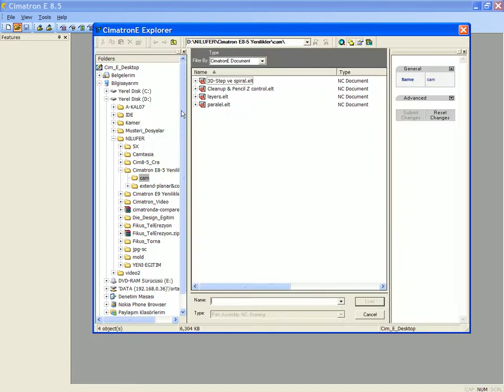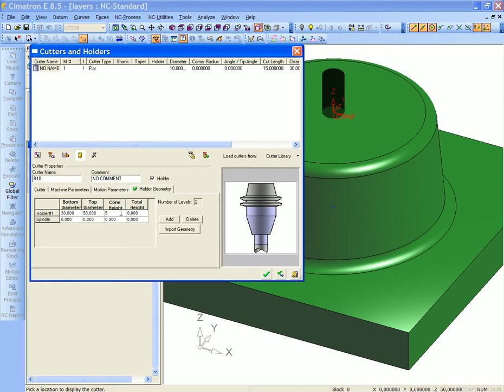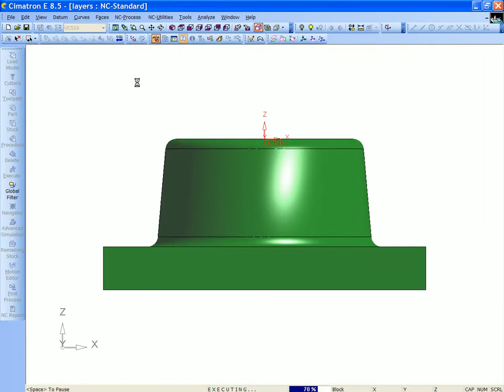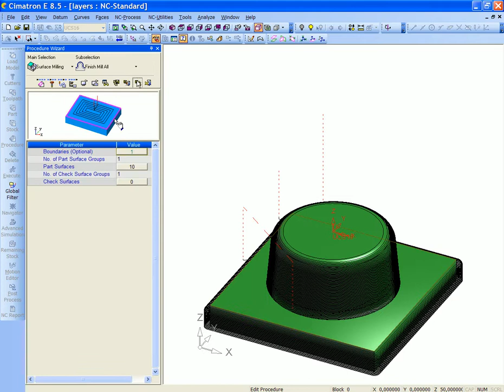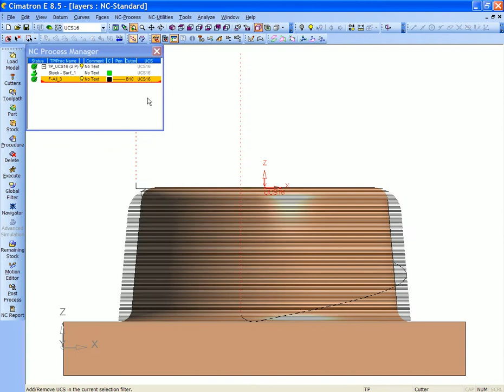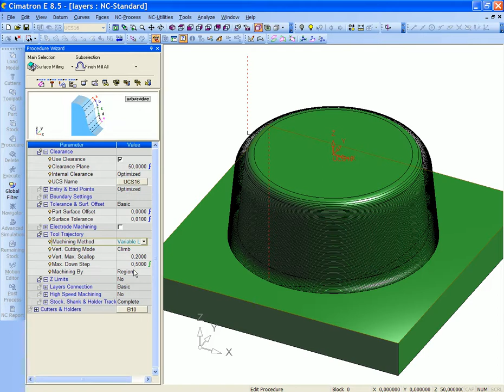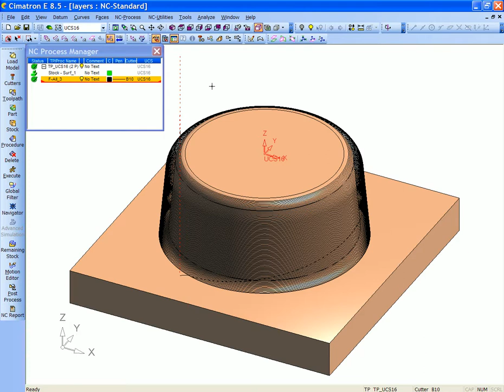Cimatron Eğitim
Cimatron Eğitim layers and variable layers

TEKYAZ Youtube sayfamızda cimatron, cimatron cad, cimatron cam, cimatron eğitim videoları, kalıp tasarımı, plastik kalıp tasarımı, sac kalıp tasarımı, cadcam tasarım.. vb içeriklere kolayca ulaşabilirsiniz.

Tüm Cimatron Modüllerini incelemek için sayfamızı ziyaret edebilirsiniz.